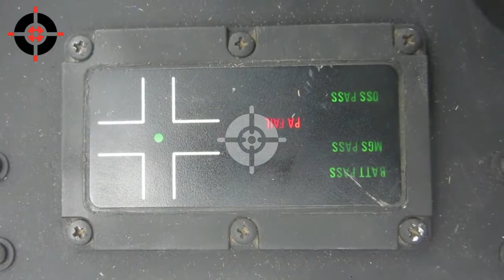TOW ATGM Strike Attact at Syrian Conflict Part 1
From what i read This Video shows Danish Troops killing 5 Taliban Fighters in Extremely Close Combat Firefight